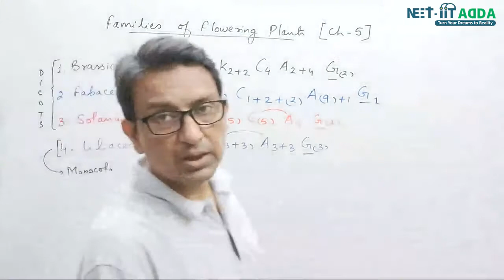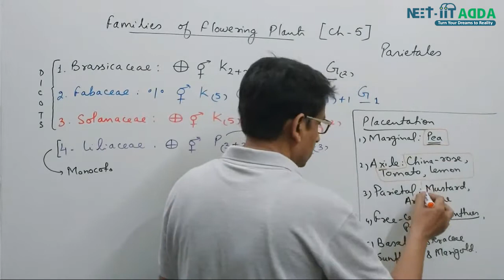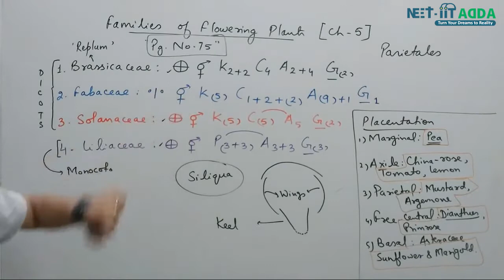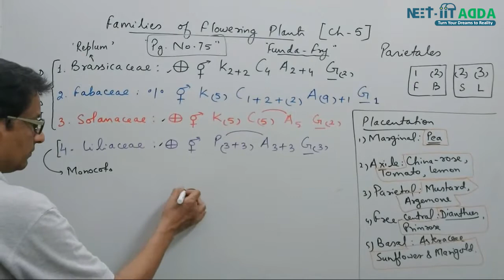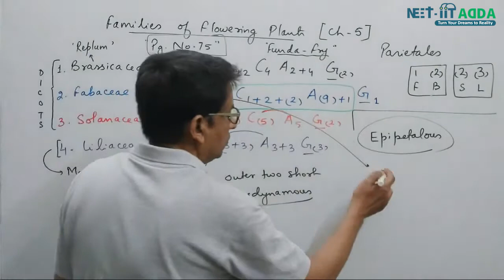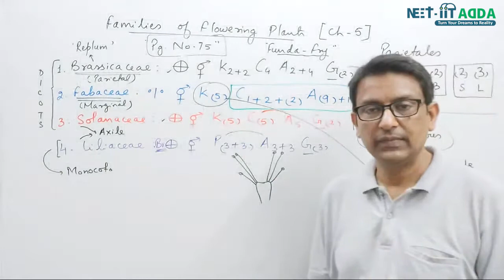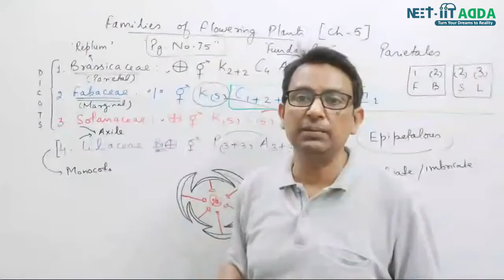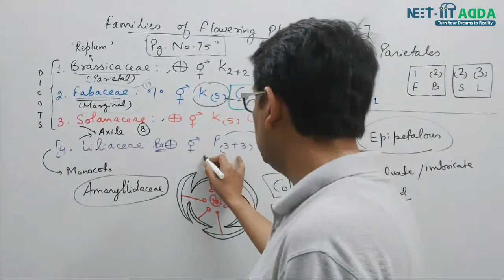Families Of Flowering Plants for NEET (Biology) | NEET Biology in Hindi | DM Sir | NEET-IIT ADDA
This class is very important for those who are preparing for NEET 2021. In this video we are explaining about Families of flowering plants. It is a important part of NEET biology section. Watch the video completely and all your concepts will be clear.